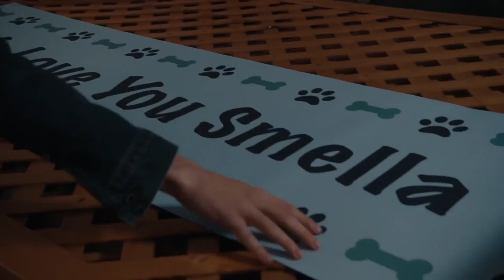STELLA'S LAST WEEKEND Official Trailer 2018 Nat Wolff, Alex Wolff Teen Movie HD